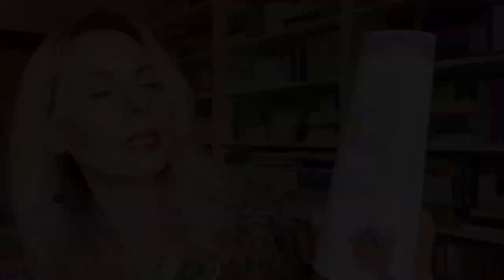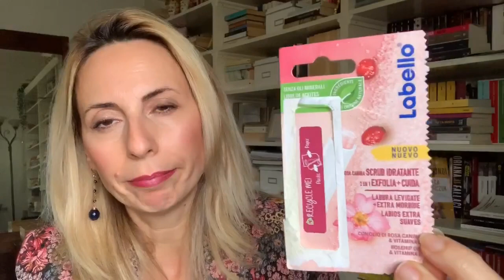PREFERITI DI FEBBRAIO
Ciao 💓oggi preferiti di Febbraio💗

⭐️SOUFEEL
⚗️ YUNIQU PROFUMI
ELISABETTA25

Inoltre avete  la possibilità di utilizzare il codice sconto a voi assegnato( 10% ) fino al 01 Marzo, per ordini superiori a 19 euro, inserendo ElisabettaR. al checkout, nella fase finale dell’ordine